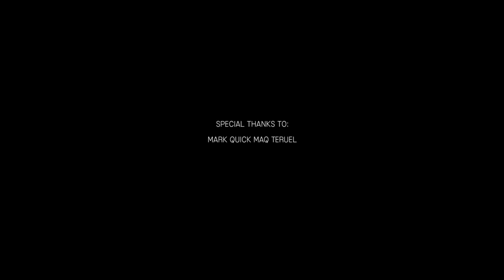Civic X Philippines feat. YDC+Styliani - December 24, 2020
with vocals